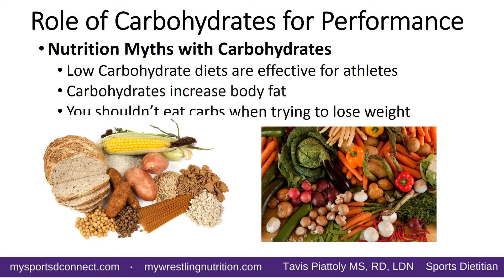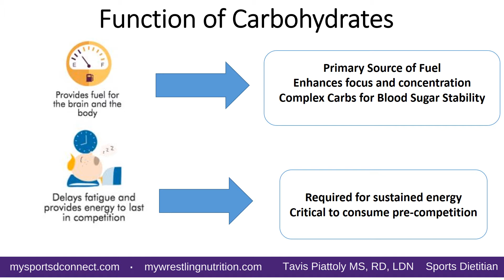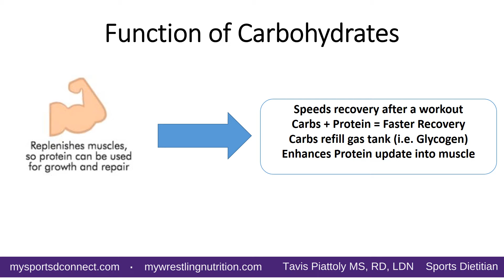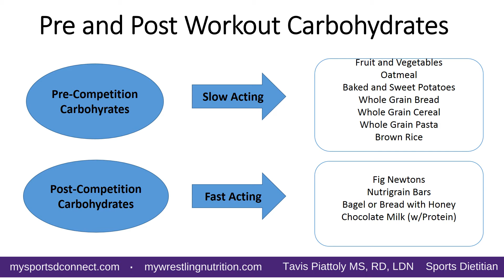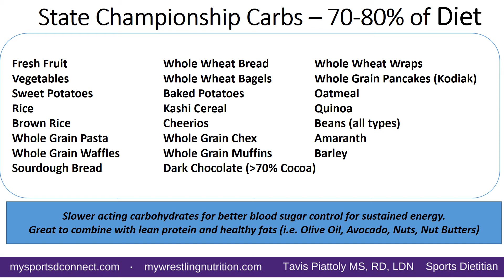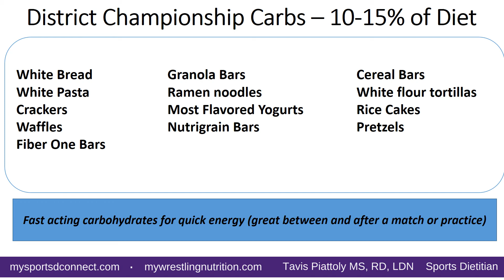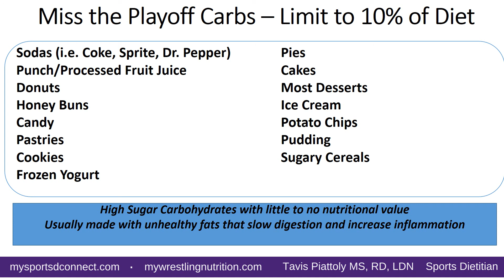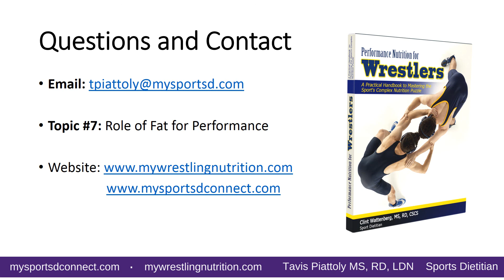Topic #7 Role of Carbohyrates for Performance final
Welcome to an enlightening exploration of how carbohydrates play a pivotal role in enhancing your performance. In this video, we delve deep into the science behind the essential role of carbohydrates in fueling athletic excellence. Discover how carbohydrates provide the energy needed for peak performance and learn about strategic ways to incorporate them into your regimen. Join us in unraveling the secrets of optimal performance through the power of carbohydrates.

Improve your eating habits and athletic performance today!